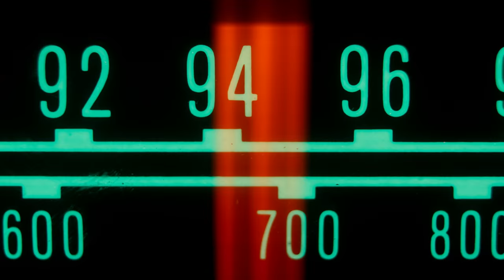Cosmos FM 91.5 New York (Hellenic Public Radio)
Producer / Film Director: Panos Satzoglou
Post Production: Manos Gogos
Art Director : Maria Mesnitsari
Animator: Giorgos Mouratidis
Titles: Antonis Baglaridis